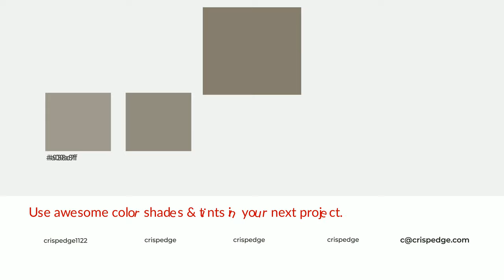Shades & Tints of Adaptive Shade color 867e70 A Cool Brown color #777063 #686257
Shades of Adaptive Shade color 867e70 Cool Shades of Adaptive Shade color with Brown hue for your project!

Shades
Hex 777063

Tints
Hex 938c7f